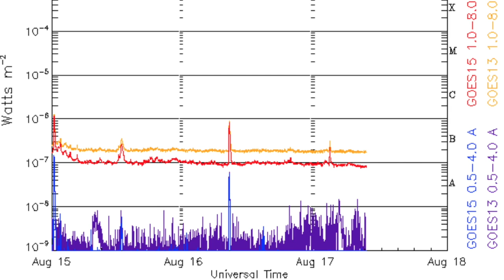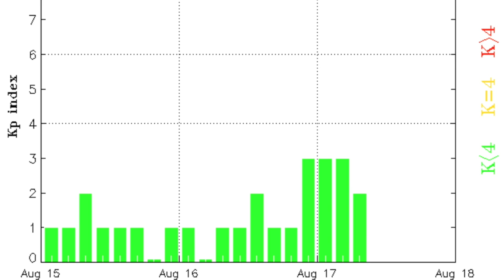Solar Wind Impact, Deadly Floods | S0 News Aug.17.2016